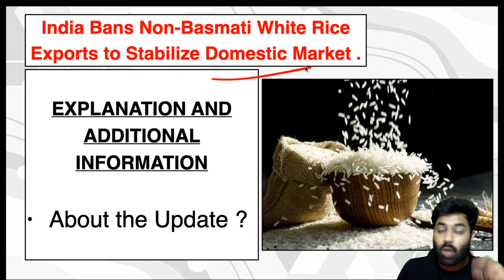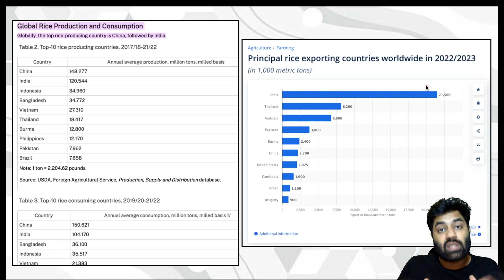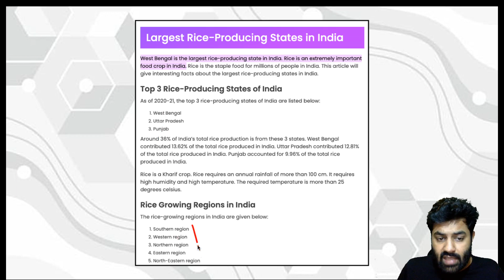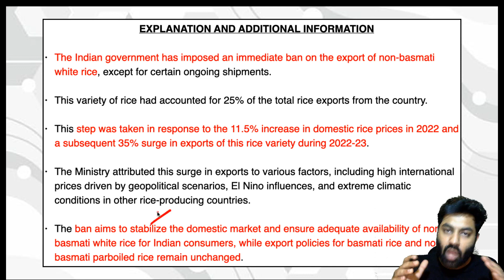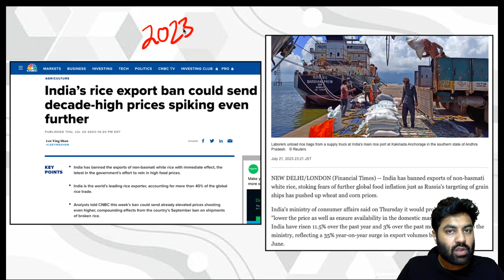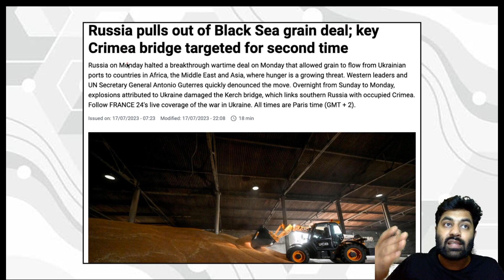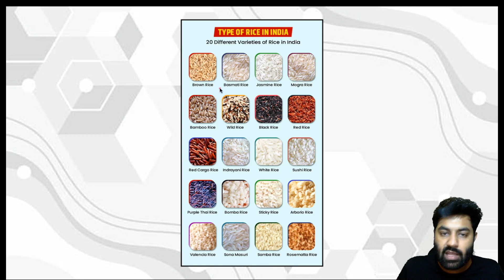Rice Export Ban: Why Did India Do It? Will It Impact Inflation?